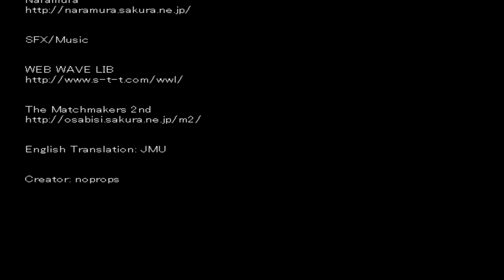Lets Play Ao Oni Episode 8 [Funny/Horror] ENDING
heres the last episode guys!